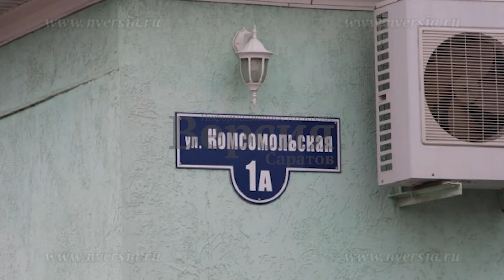Несанкционированные свалки в поселке Тепличный